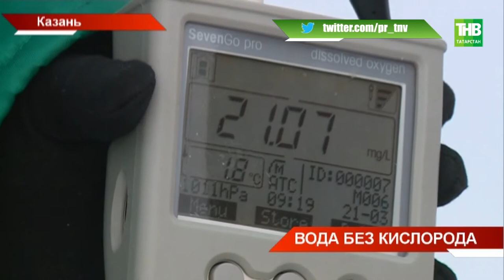На озере Верхний Кабан - мор рыбы: у обитателей водоёма кислородное голодание - ТНВ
Такое экстренное сообщение поступило от рыбаков - экологам. У обитателей водоёма кислородное голодание. Удалось ли их спасти и насколько опаздывает весна по прогнозам спасателей?

Таяну ноктасы. В эфире: пн, вт, ср, чт - 19:00

7 дней. В эфире: вс - 19:30, 21:30

Координаты:
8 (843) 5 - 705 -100